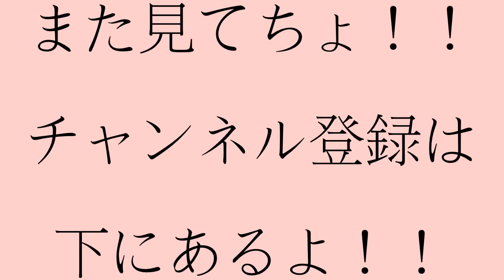プラチナアンソルギー エンドリケリー３本髭【yokkach】